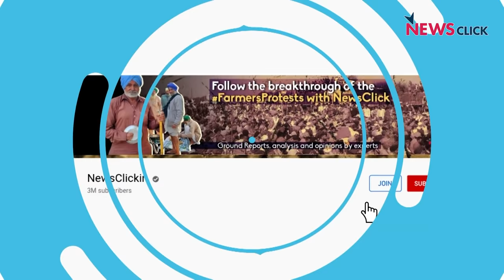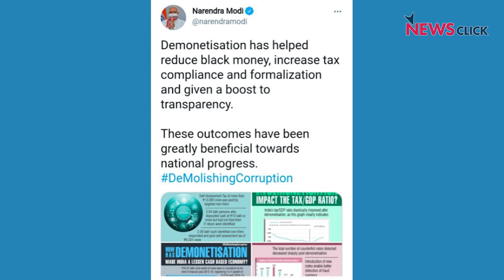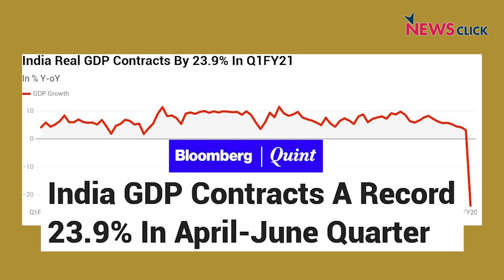काला धन कहां गया BJP सरकार ?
स्विस राष्ट्रीय बैंक की एक चौंकाने वाली रिपोर्ट सामने आई है के पिछले 13 सालों में , इस साल स्विस बैंक्स में सबसे ज़्यादा भारतीयों ने अपना पैसा डाला है जिसकी कीमत है 21,700 करोड़ रुपये। अभिसार शर्मा पूछ रहे हैं के क्या ऐसे इसलिए हो रहा है के देश के धनी वर्ग को अब भारतीय अर्थव्यवस्था में विश्वास नहीं रहा ? या कहीं ऐसे तो नहीं के स्विस बैंक्स में भारतीय काला धन सारे रिकॉर्ड तोड़ रहा है। आज अभिसार , प्रधानमंत्री को काले धन को लेकर उनके वादे भी याद दिला रहे हैं ।